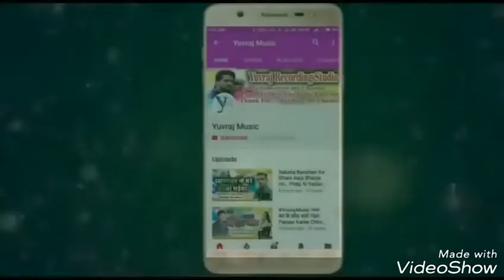बहरे गिरईह नात रह जाई हो 👉 रंजन लाल यादव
singer👉Ranjan lal yadav
Song 👉👉बहरे गिरईह नात रह जाई हो 👈👈